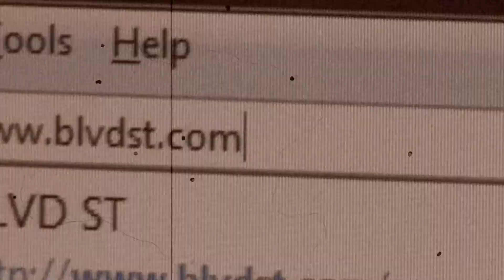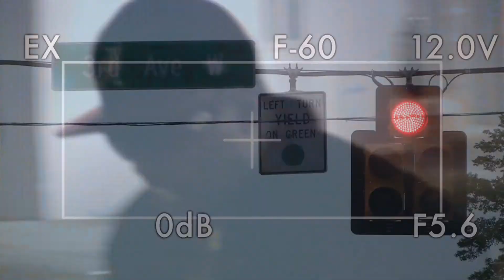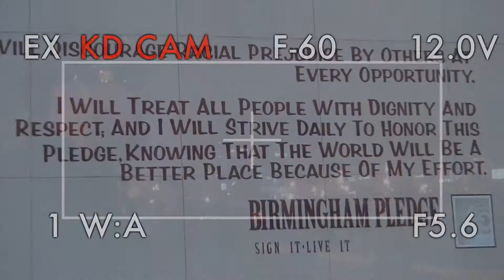KD-Thug Dreamin (Official Music Video) Directed by KD & LB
Official Music Video for "Thug Dreamin" by KD from the album Soul Inn.